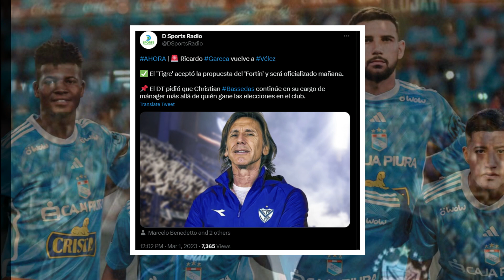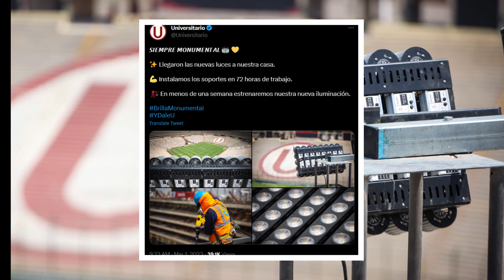RICARDO GARECA EX DT DE LA SELECCION PERUANA NUEVO TECNICO DE VELEZ | YOTUN SPORTING CRISTAL